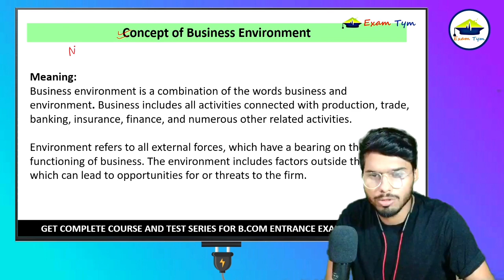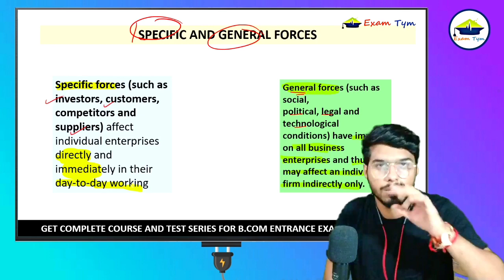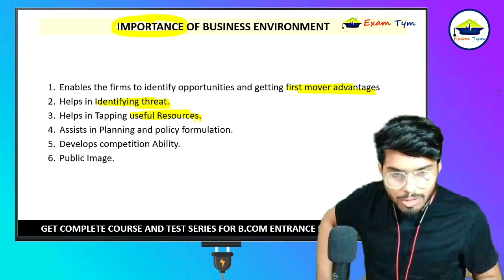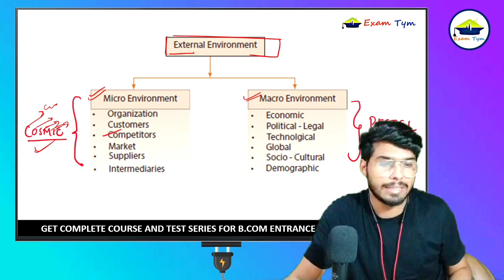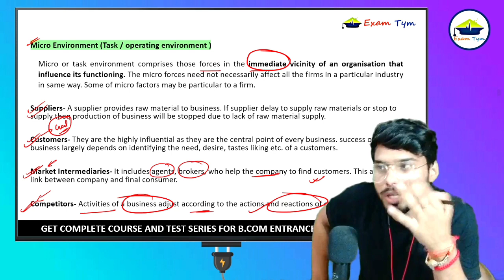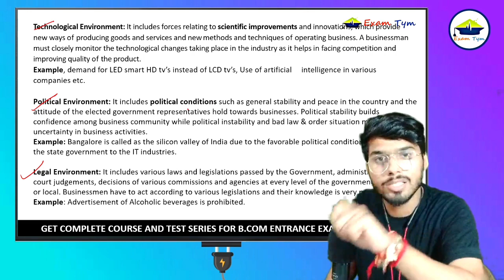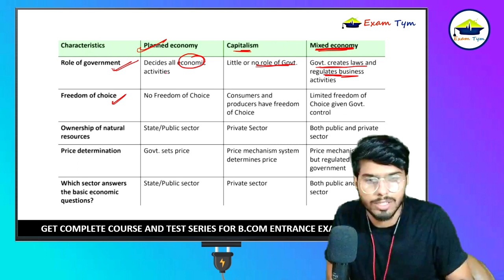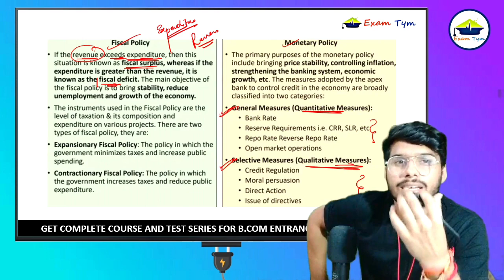DAY 1 || BUSINESS ENVIRONMENT || BHU B.COM || EXAMTYM🔥